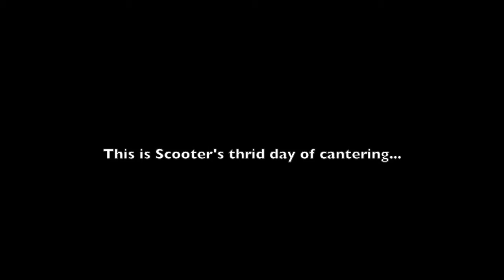Horses with Hope presents Scooter, a 2011 Bay Morgan mare.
Scooter is a 2011 Bay Morgan mare. Scooter came to Horses with Hope along with another mare named Willow, in a fostering project between two rescues. This video shows Scooter during her third day of cantering with a rider. She is a smart and curious filly who likes to investigate everything. We are looking forward to working more with this flashy girl and seeing how much she can do.
To read more about Scooter, please visit the Horses with Hope